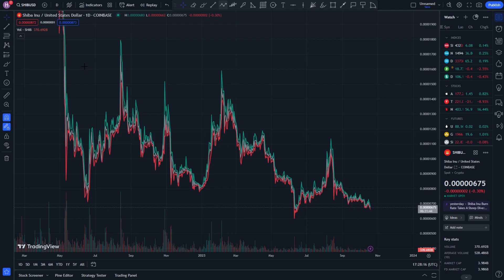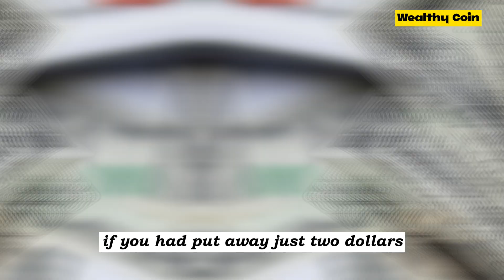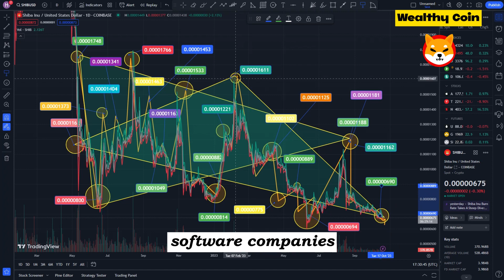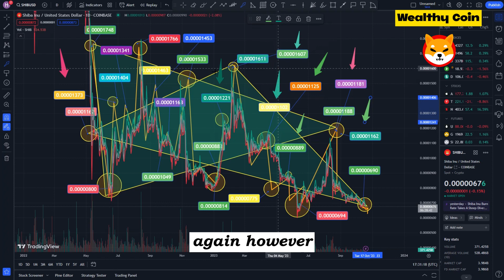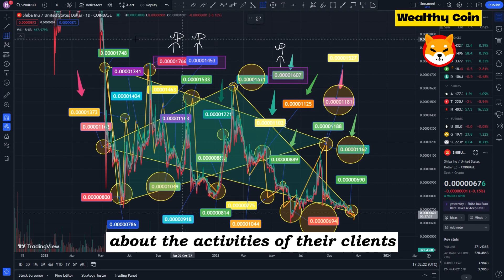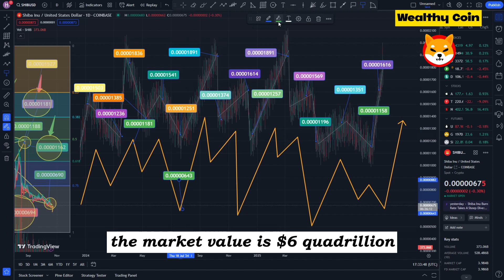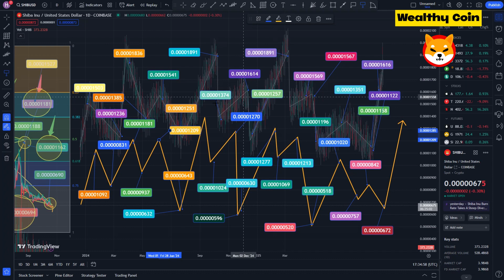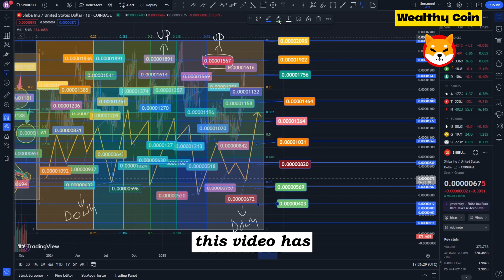Shib News! Shiba Inu: Will the Metaverse Revolutionize its Price Again? Shiba Inu Price Prediction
Dropshopping Shopify,
Dropshopping,